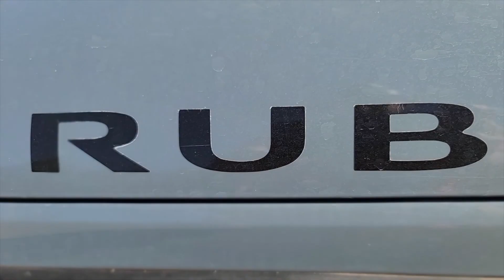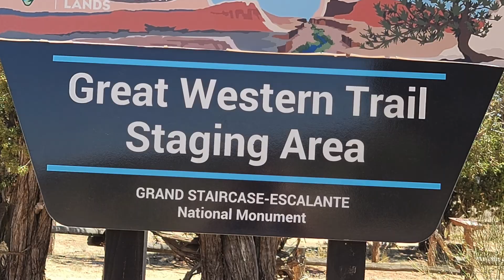Overlanding Arizona along The Great Western Trail part 4 (#31) Smelter Wash to Apache Junction KOA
Overlanding Arizona along The Great Western Trail. Smelter Wash to Apache Junction KOA

Primary Objective - Traverse the Entire State of Arizona. South to North from  the Mexico border to the Utah Border using backroads, dirt roads, forest roads, 4x4 trails and off road tracks as much as possible in only 16 Days.

Secondary Objective - Complete the Arizona portion of the Great Western Trail. Since we failed miserably on The Great Western Trail Last Year.

Tertiary Objective - Finally visit White Pocket at the Vermillion Cliffs.  An area I have wanted to visit for over a year since I saw it on AZoffroad.net

In this episode we get a little flexy traveling through Smelter Wash to Apache Junction where we spend a couple nights at a KOA.  From here we will hop on the official start of The Great Western Trail.

Music